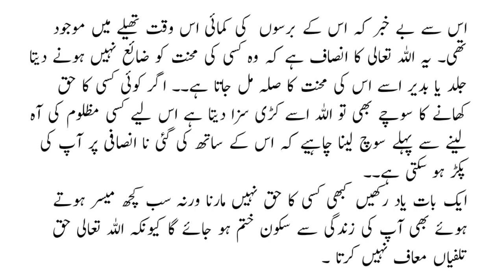Mazloom Ki Aah | Moral Stories in Urdu & Hindi | Sabaq Amoz Kahani Hindi Urdu | Urdu Story